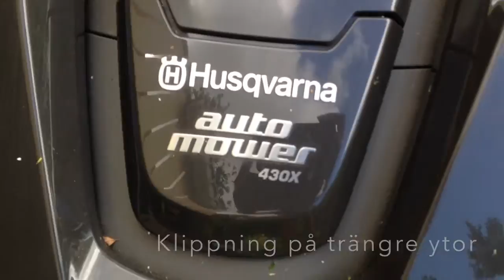Husqvarna Automower© - Klippning på trängre ytor